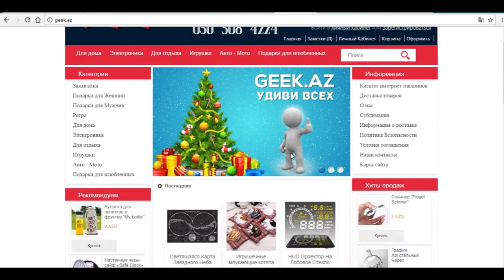MƏN KLOUNAM - KINOBAZ #49